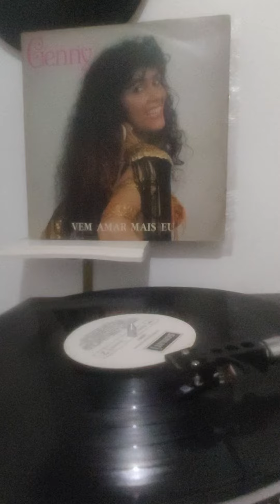Genny - Vem Amar Mais Eu - Forró Só Presta Com Mulher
Ajude o canal  a sua colaboração é  fundamental
se gostar deixe o  👍
Pix 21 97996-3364  Bruno ferreira